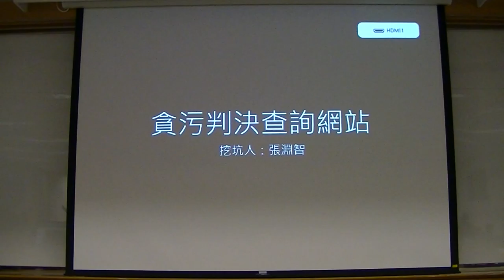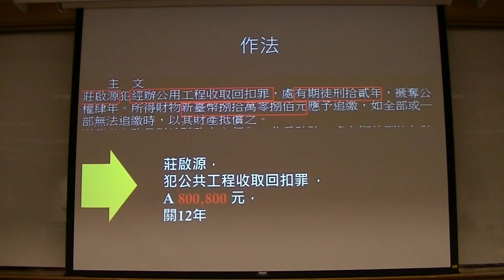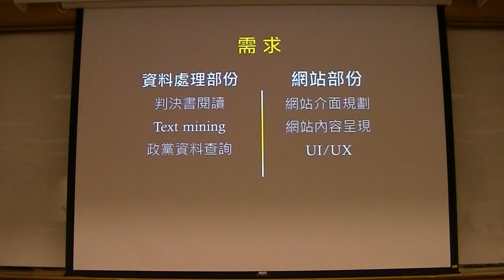g0v tw hackath14n 提案 貪污判決查詢網站 野百合黑客松